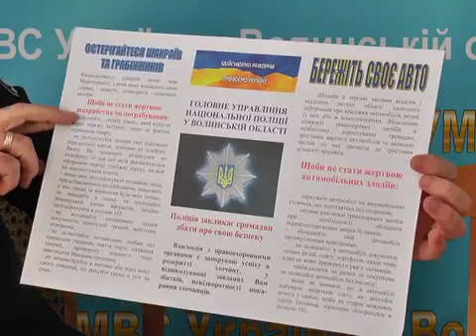Поліція забезпечує порядок на території області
Про це під час прес-конференції повідомив т.в.о. начальника Головного Управління Національної поліції у Волинській області Петро Шпига.